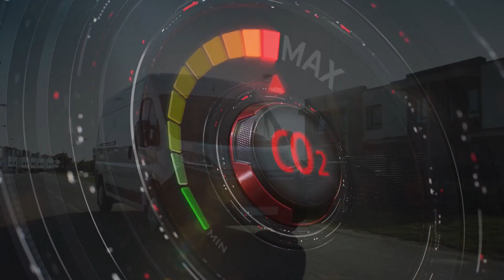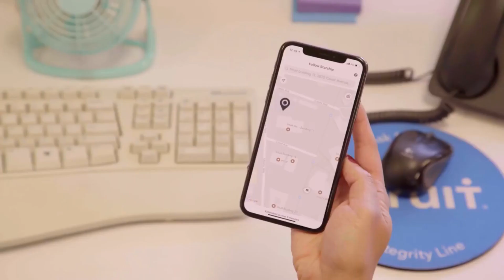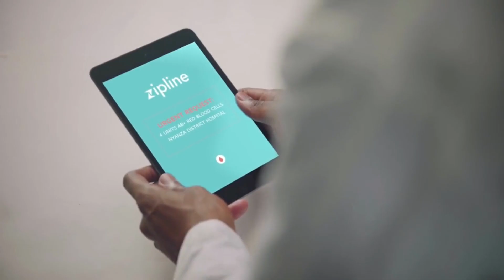Delivery Robots in Africa - The Rise of Robotic & Drone Technology in Africa | Emerging Technologies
Delivery Robots in Africa - The Rise of Drone and Robotics in Delivery Services.
Delivery In Africa - The Rise Of Robots
In recent years, as technology continues to expand its reach across Africa, the delivery industry has witnessed a groundbreaking introduction that is shaping the future: the rise of delivery robots and drones. These cutting-edge innovations have captured the imagination of both businesses and consumers alike, offering exciting possibilities for efficient and futuristic delivery services.

Imagine a bustling African cityscape where drones zip through the air, seamlessly navigating between towering skyscrapers and bustling marketplaces. These unmanned aerial vehicles, or drones, have become a game-changer in the delivery industry, revolutionizing the way goods are transported from one location to another. This is the rise of delivery robots in Africa.